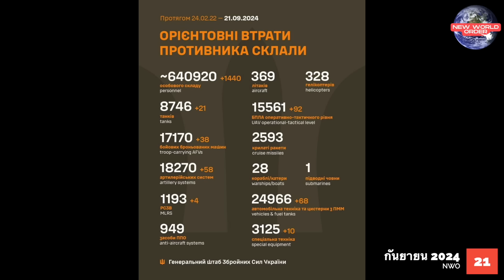เพลิงเผาทำลายฐาน Wagner PMC ใน Krasnodar หลังโดรนถล่มคลังแสนไม่กี่ ชั่วโมง!!